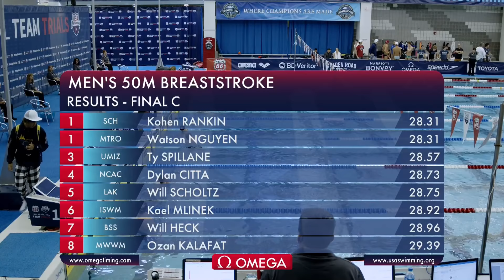Day 3 | C Finals | Phillips 66 International Team Trials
0:00 Women's 400 IM C Final
6:01 Men's 400 IM C Final
12:27 Women's 100 Butterfly C Final
14:07 Men's 100 Butterfly C Final
15:35 Women's 50 Breaststroke C Final
17:02 Men's 50 Breaststroke C Final
19:12 Women's 50 Backstroke C Final
20:09 Men's 50 Backstroke C Final